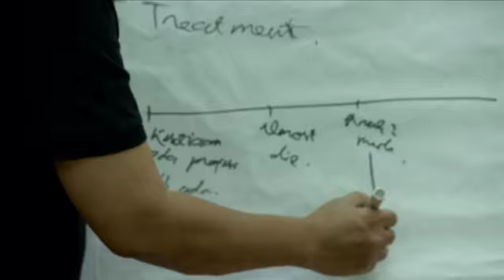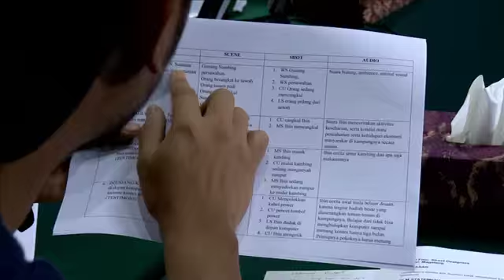EADC 2014 - Road To Eagle Awards Indonesia OK - versi.Eagle Lab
Eagle awards documentary competition  Indonesia OK, telah melakukan tahap pitching forum, yang berhasil memilih 5 finalis yang berhak mengikuti Eagle Lab dan memproduksi film dokumenter. Yuk, ikuti kegiatan mereka.